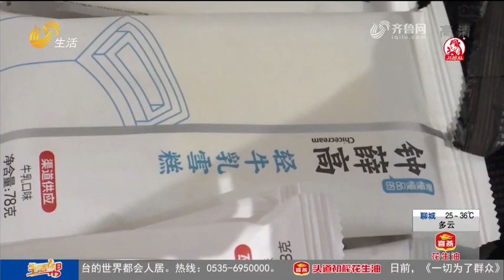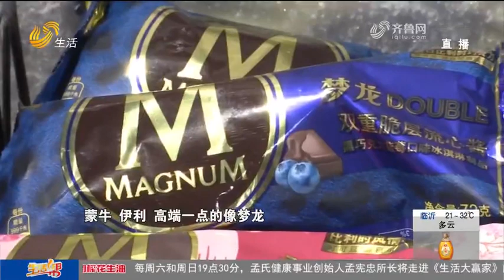the high-price ice cream on market